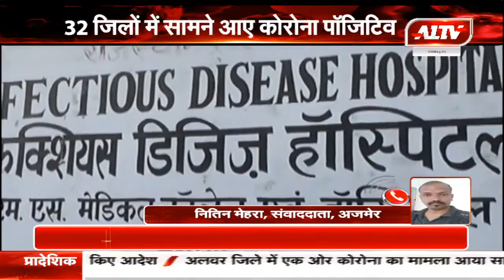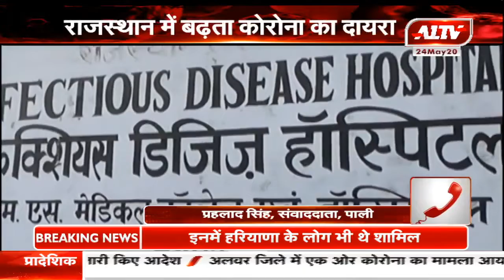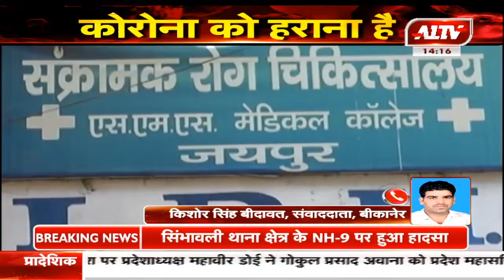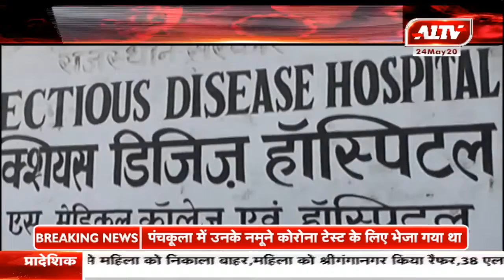प्रदेश में कोरोना अपडेट - अजमेर, पाली, डूंगरपुर, बीकानेर, जोधपुर